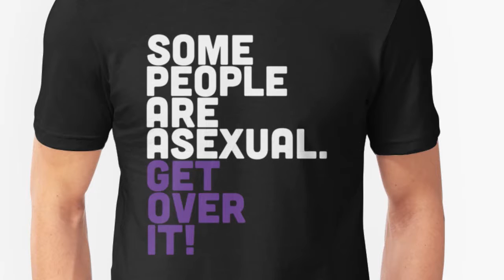Understanding the LGBTQIA Community